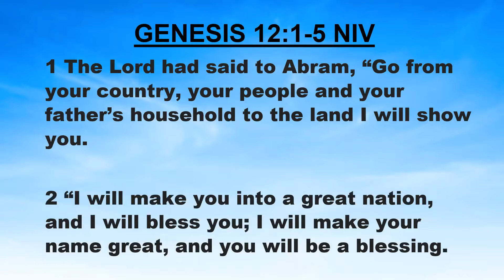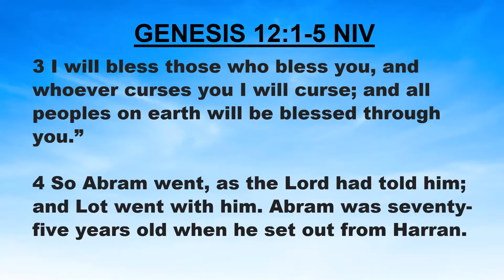Break the Glass Ceiling - Pastor Thumbelina Newsome (Transformed Generation) 4.10.2022